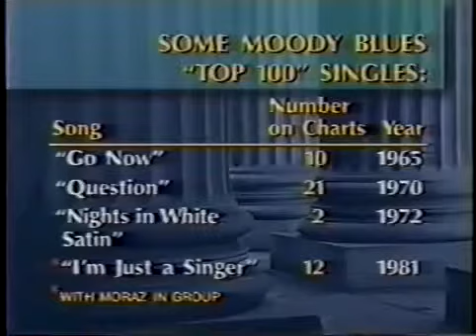The Moody Blues vs. Patrick Moraz - The Music Trial of the Century Part 11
Check out the Greatest Hits version featuring all of the testimony of the original band members in a special two hour edition here. From 1991, The.

Check out the Greatest Hits version featuring all of the testimony of the original band members in a special two hour edition here. From 1992, The.